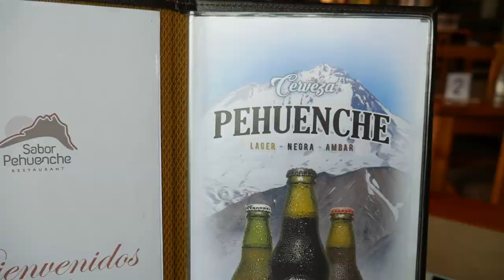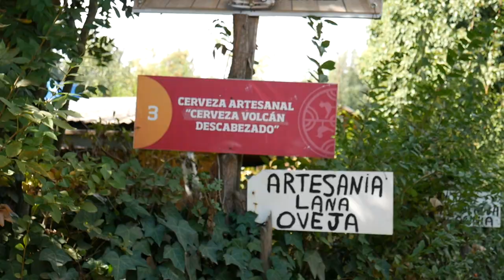Episodio #87 - Cerveza Descabezado Grande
Estuvimos en Vilches (San Clemente, Region del Maule) donde se hace la Cerveza Descabezado Grande! Por el camino, pasamos a almorzar a otra cervecería de la zona: Cerveza Pehuenche.